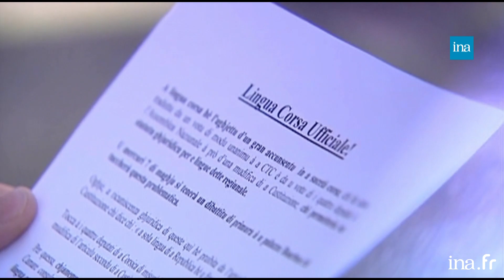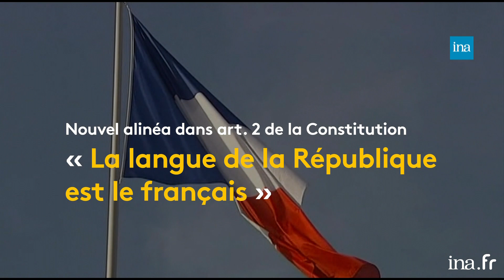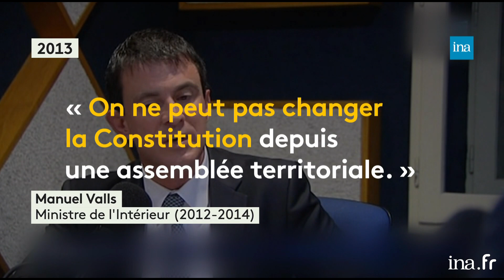Corse vs Etat : la langue | franceinfo INA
Retour vers l’info 04/04/2019  Tarok Khaldi
La langue corse n’est pas reconnue par l’état français. Une partie de la population corse demande la coofficialité de la langue corse. Décryptage par Tarik Khaldi.